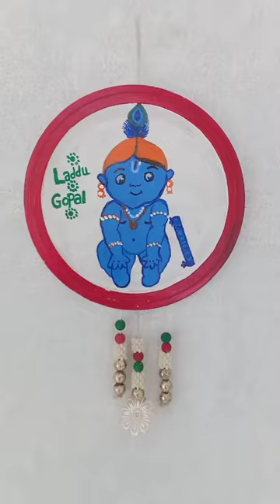Diy Laddu Gopal Wall Hanging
This video is specially for you guy's 🙏🤗💞